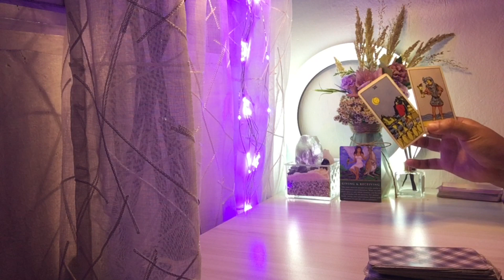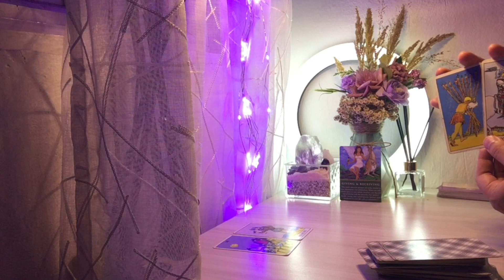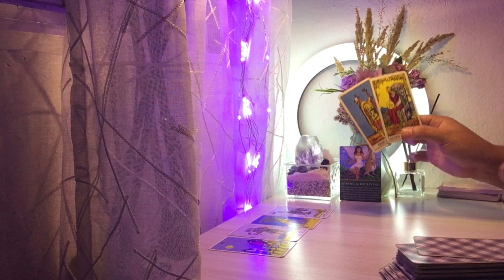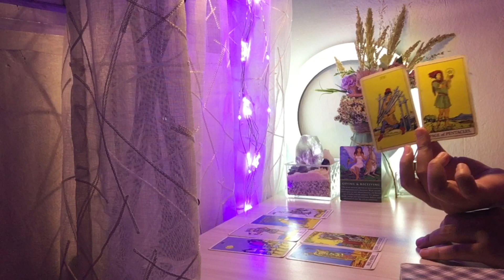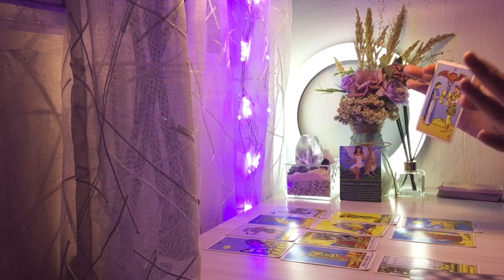RAMALAN ZODIAK LIBRA MARET 2022 💫 PESAN SEMESTA ! 🔮✨TAROT💕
Ramalan zodiak Libra maret 2022 ✨Hai Spiritual people!✨
Teruntuk kamu yang menyukai Tarot Reading, Astrology, Spirituality dan Self Empowerment,

✨About Me✨
Nike Crystalia 🧘🏻‍♀️
Divine Feminine/Yin Polarity | Twin Flame 🌸🍃
(Capricorn Sun - Leo Moon - Taurus Rising - Scorpio Mars - Libra Venus)

Rahu/North Node: Capricorn♑︎
Ketu/South Node: Cancer ♋︎
Soul Planet: Venus ♀

Life Path: 3 (The Creative Communicator)
Destiny/Expression: 3 (My destiny is to inspire, motivate, heal, uplift, and energize other people)
Soul Urge: 5 ( Freedom, dynamism, vitality, and adventures)

MBI Personality: INFJ (Advocate Personality)

and using these to inform my readings we will go dive deep.

USDT: TAxJzN1Jmp5fqgV3BazNdhcMah25qXdv2V (Ensure the network is Tron (TRC20).
JENIUS/BTPN  : 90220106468 a/n Nike Crystalia (Indonesian Bank)

⚠️ Attention ⚠️
DYOR semua bacaan tarot yang diberikan di sini hanya untuk tujuan hiburan, Selalu percayai intuisi Anda untuk mengetahui kapan bagian dari pesan itu untuk Anda atau bukan. Ingatlah untuk mendengarkan suara diri  yang Anda terima saat menonton yang mungkin berisi pesan yang lebih spesifik mengenai situasi Anda!
Silakan tanya diri Anda/intuisi Anda sebelum Anda menonton pembacaan tarot ini .

xoxo❤️
Nike Crystalia